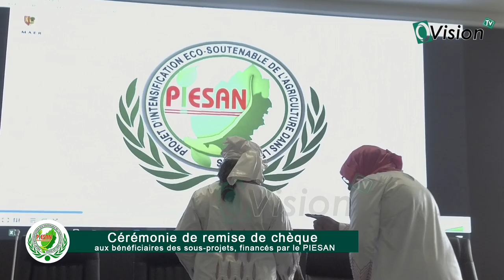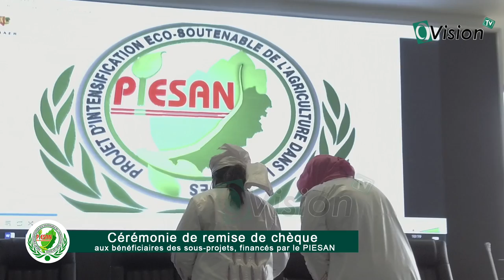Cérémonie de remise des chèques aux bénéficiaires des sous projets, financés par le PIESAN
Renforcement des capacités d’investissement : 378 millions francs du Piesan pour les producteurs des Niayes, Pour booster la productivité dans la zone des Niayes, le Projet d’intensification éco-soutenable de l’agriculture dans la zone des Niayes (Piesan) a financé des porteurs de sous-projets. Objectif : leur permettre de faire des investissements, notamment en matériel d’irrigation, afin d’augmenter leurs capacités de production. «Pour ce premier lot, c’est un montant de 378 millions destinés à 110 personnes. Le processus de sélection s’est fait depuis la base, par les comités départementaux de sélection», a noté jeudi Tanor Meïssa Dieng, coordonnateur du Pie­san. Il s’est exprimé en marge de la remise des chèques aux bénéficiaires, lors d’une cérémonie à l’auditorium de la Sphère Ousmane Tanor Dieng à Diamniadio.